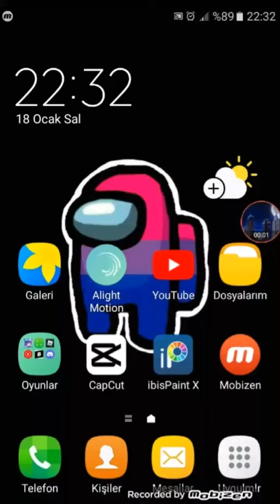Artık yeni karakter dil yeni bir başlangıçta olucaz..